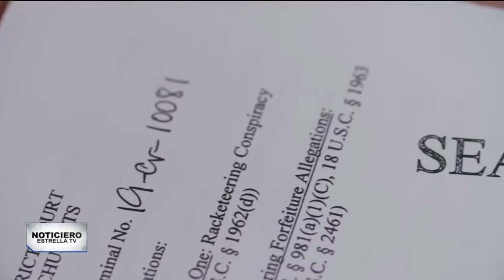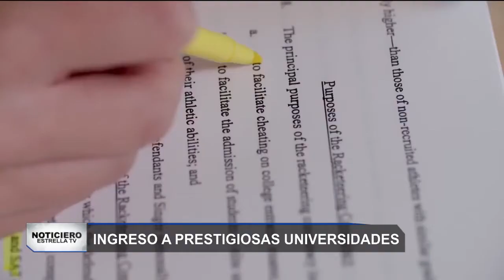Se aproxima el juicio contra millonarios acusados de corromper el sistema educativo de EEUU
Ayudar a sus hijos a romper la ley para ingresar a universidades podría salirles muy caro. En unos días arrancará el juicio contra millonarios acusados de corromper el sistema educativo de EEUU.